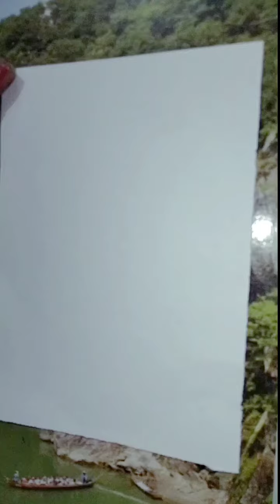Lohri Drawing Easy for kids and Bigner 2023 ?